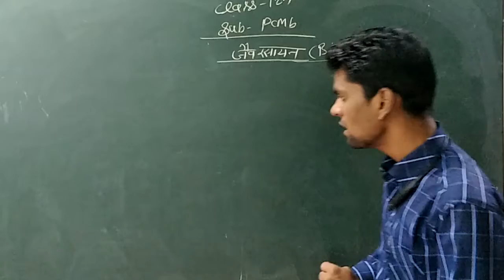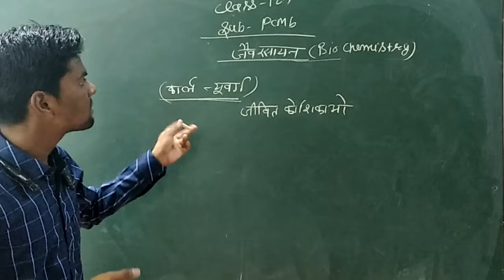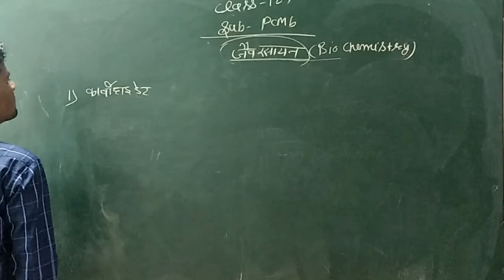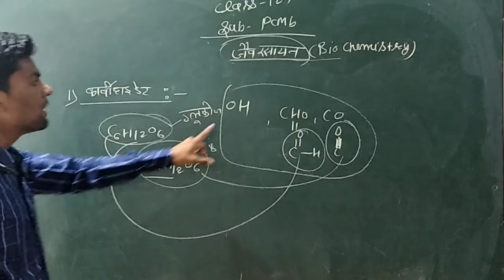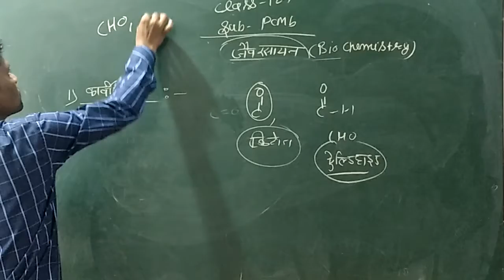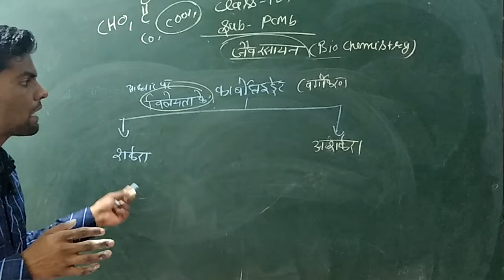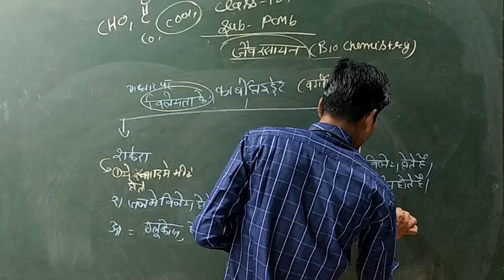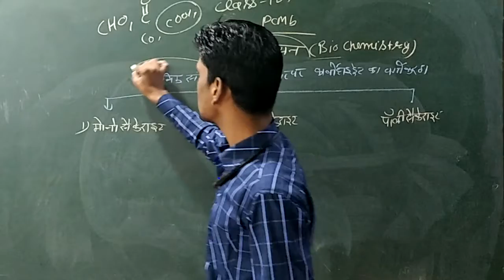PCMB | CLASS XII | BY VINAY SIR | MOTI CHILDREN SCHOOL